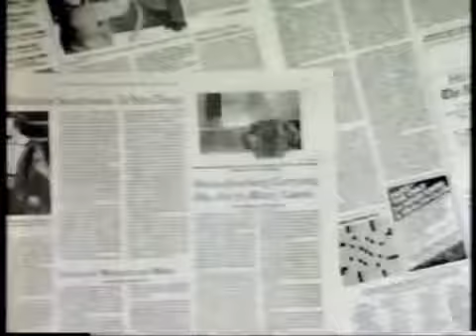Robert Rauschenberg's ROCI Tour